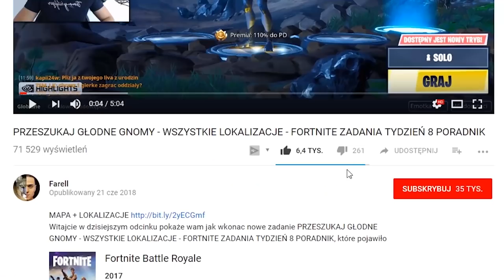KIERUJ SIĘ MAPĄ SKARBÓW Z KARKOŁOMNEGO KINA - FORTNITE ZADANIA SEZON 5 TYDZIEŃ 1 PORADNIK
Konkurs Nocturno/Grabarz 106+
-- Znajdz mnie! --